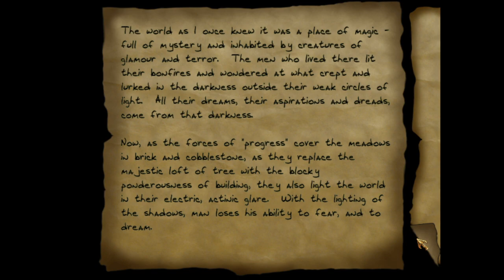Thief Part 26 | Mad Dash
Trying to leg it out of one hell of a mess.